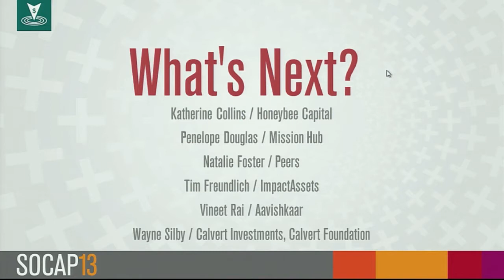What's Next?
Leaders and innovators from around the social capital markets share what they and others are working on now that will change the landscape in 3-5 years.

SPEAKERS
Penelope Douglas, Mission Hub (moderator)
Katherine Collins, Honeybee Capital
Vineet Rai, Aavishkaar
Wayne Silby, Calvert Investments, Calvert Foundation
Natalie Foster, Peers
Tim Freundlich, ImpactAssets

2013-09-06